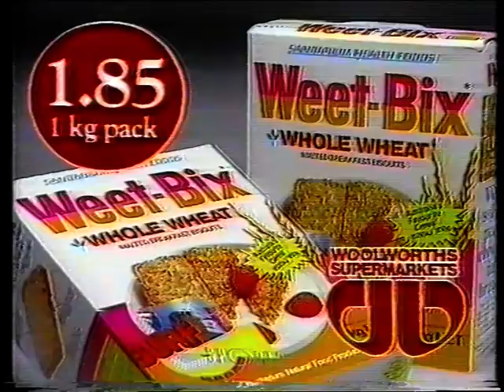Woolworths - Good food costs a good deal less